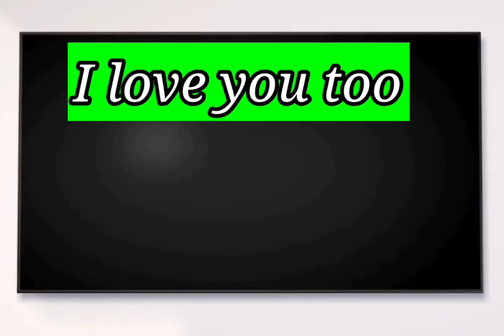I Love you too meaning in Assamese